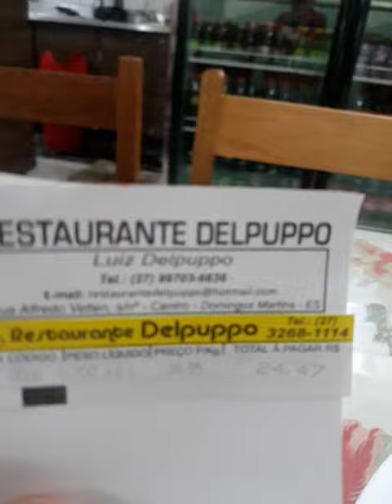MURO DE ARRIMO SOIDO DOMIBGOS MARTINS ALMOÇO ANTES FO CONCRETO CHEGAR REATAURANTE DELPUPPO